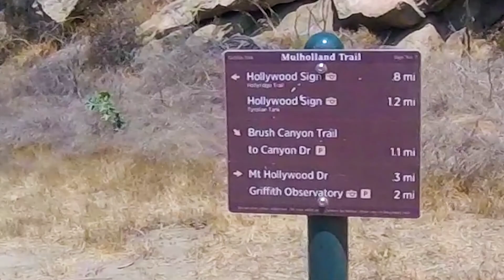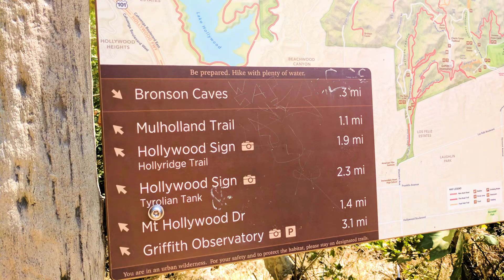Hollywood Sign: Hiking in LA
Hollywood Sign Hike!

Growing up in Southern California, I’ve never hiked up to the Hollywood Sign….until now! We had a friend from New York visiting, so why not do the hike for the first time!

**JOIN US WEEKLY FOR OUR TRAVELERSTALK SERIES**

DRONES WE USE:
Hubsan H502S

CAMERAS WE USE:
Canon Elph 300
HTC 10

DRONES WE USE:
Hubsan H502S

CAMERAS WE USE:
Canon Elph 300
HTC 10